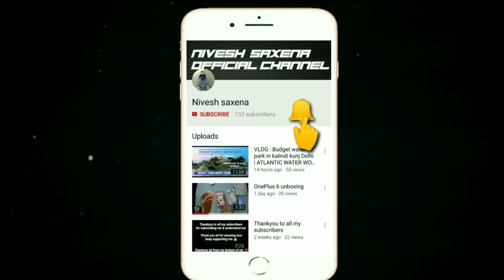Gurugram cyber city night drive